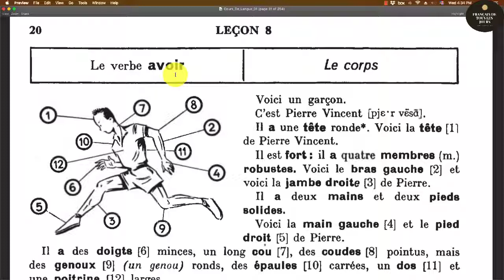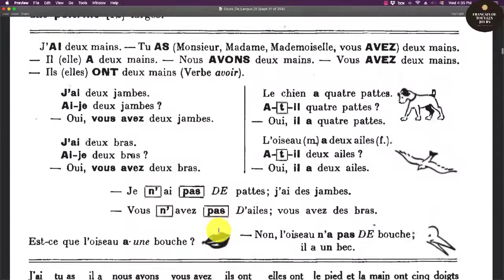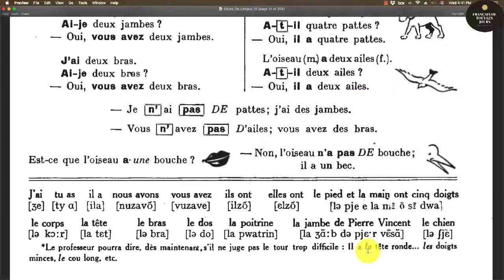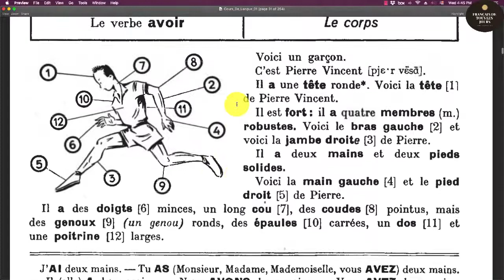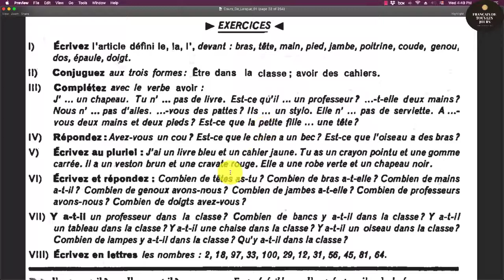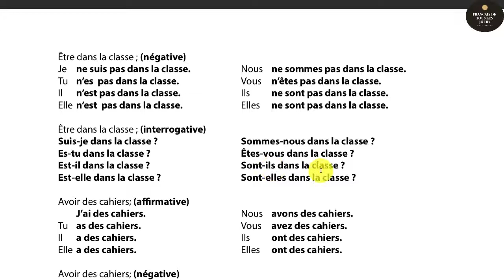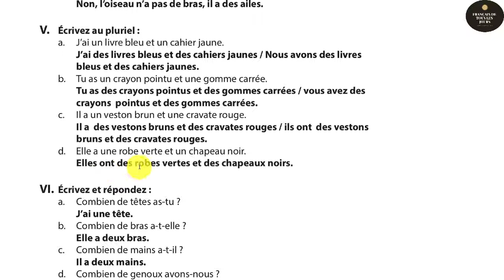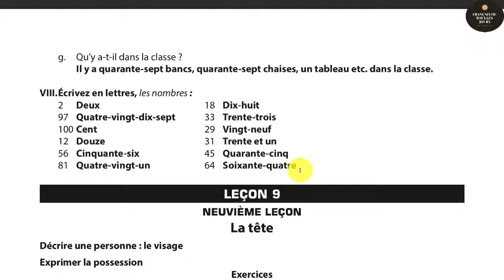BÀI 08-HUITIÈME LEÇON-Verbe AVOIR & Les parties du corps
Loạt bài học cơ bản nhập môn tiếng Pháp. Học theo giáo trình COURS DE LANGUE ET DE CIVILISATIONS FRANÇAISES, tác giả Gaston Mauger.

Loạt bài trong sách này cần được học tiệm tiến dần, từ thấp đến cao, tuyệt đối không được nhảy bước, bỏ bài học. Vì mỗi bài đều có chủ điểm từ vựng và ngữ pháp riêng.

Học bài mới, ôn bài cũ. Học xong tiếp 2 bài mới, ôn tiếp các bài cũ và cả 2 bài mới vừa học. Thành công chính là THẤM NHUẦN, THÔNG THẠO NỘI DUNG ĐÃ BIẾT. Cần mở miệng ra và đọc theo hướng dẫn trên video, nói gọn lại các bạn phải tự tạo môi trường thực tập tối đa nếu muốn tiến bộ. Nhanh hay chậm là do quyết tâm của riêng mỗi người.